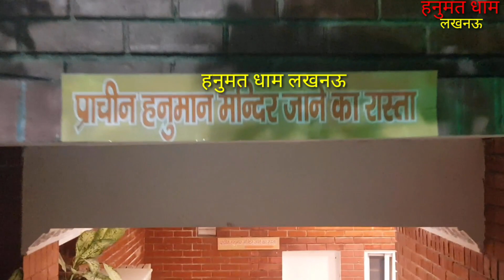श्री हनुमत धाम लखनऊ sri hnumat dham daliganj lucknow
नमस्कार दोस्तों उत्तर प्रदेश की राजधानी लखनऊ और यहां पर आ गई है हमारी पूरी टीम लखनऊ में दिखाऊंगा यहां के जो पौराणिक स्थल है दर्शनीय स्थल है उनको काफी लोगों ने कमेंट करके बताया कि आप लखनऊ का हनुमत धाम मंदिर को आप दिखाएं जहां पर सवा लाख मूर्तियों से बना श्री हनुमत धाम मंदिर काफी आकर्षण और श्रद्धा विश्वास का केंद्र है शाम के समय में पहुंचा इस हनुमत धाम मंदिर में अपार लोगों का जनसमूह देखने को मिला और यहां पर देखने को मिली श्री हनुमान जी महाराज का  प्राचीन मंदिर जिसमे कुछ नई प्रतिमाएं भी थी श्री हनुमान जी महाराज की  बहुत ही प्राचीन प्रतिमा  यहां  गर्भ ग्रह में स्थापित है यहां का वातावरण शुद्ध और शान्ति वातावरण है  मंदिर के पृष्ठ भाग में पार्क जैसा बनाया गया है जिसमें आकर के लोग आनंद लेते हैं कभी भी अवसर मिलता है लखनऊ आने का तो आप इस दिव्य हनुमत धाम मंदिर के दर्शन जरूर करें ऐसे ही वीडियो लाता रहूंगा मैं संजय श्रीवास्तव आप सभी लोगों के लिए मंगल कामना धन्यवाद